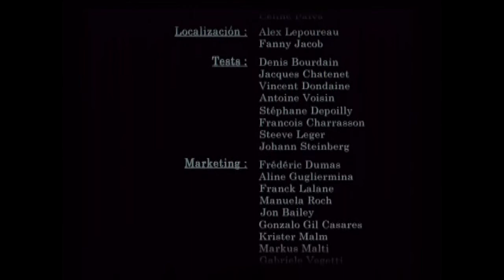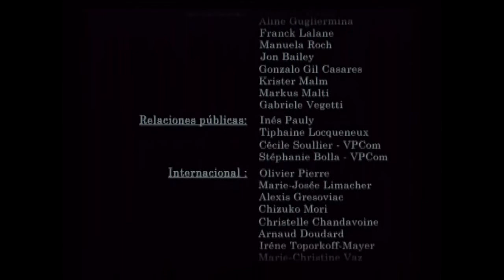10. Project Zero Walkthrough - Kirie Final Boss & Ending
Jugado en PS2 y grabado con Hauppauge HD PVR. Esta guia no cubre la lista de todos los fantasmas, dado que es una primera partida. Al acabar el juego dispondrás de la Camara Oscura al inicio del mismo en la siguiente partida, con todas las mejoras que hayas comprado, y así poder conseguir fantasmas que solo están disponibles en la segunda partida.

Played on PS2 and recorded with Hauppauge HD PVR. This guide doesn't show the complete Ghost List, because it's the first playthrough. After finishing the game you'll be able to use the Camera Obscura from the beginning, with all the upgrades you got earlier, so you can find all the ghosts that are only available in the second playthrough.